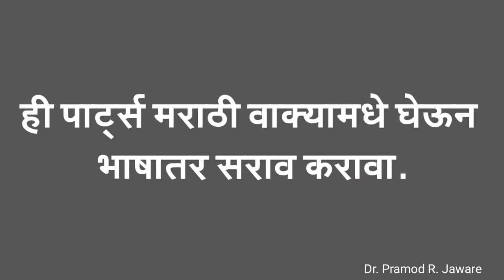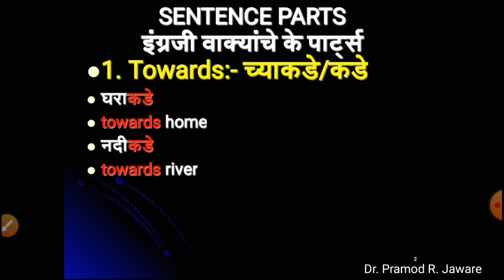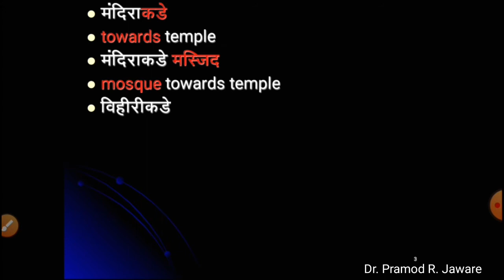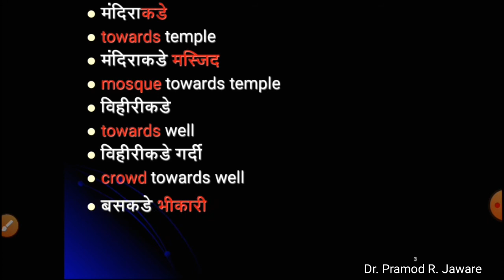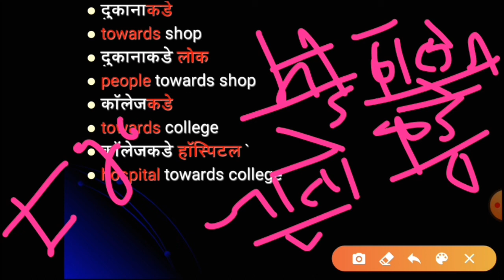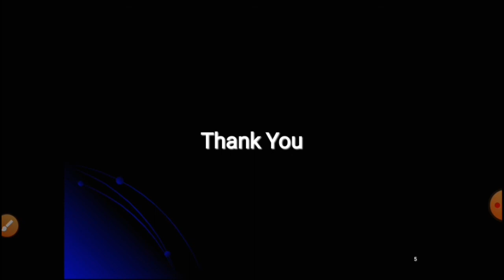Module 3 Sentence Parts इंग्रजी मराठीतून शिका, Magic English Spoken/Speaking Course Series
सर्व क्रमशीर कोर्से  विडिओ लिंक्स खाली आहेत

Spoken English in Marathi, How to Learn Spoken English from Marathi, Spoken English for Teachers, improve English Accurately, Speak What You Think, Spoken Magic English Series by Dr. Pramod R. Jaware, Spoken English Course in Marathi, इंग्रजी शिकायची सोपी पद्धत-मॅजिक इंग्लिश, मराठीत वाट्टेल ते आता इंग्रजीत बोला, इंग्रजी बोलायचा सर्वोत्तम मार्ग, इंग्रजी बोलला शिका, Spoken or English Speaking Learning, Spoken English Tutorial for English Conversation in Daily Life, The Right Way to Learn to Speak English, Best Way to Learn Spoken English from Marathi, How to Speak English Fluently, Spoken English Series in Marathi, इंग्रजी शिकायची सोपी पद्धत-मॅजिक इंग्लिश, मराठीत वाट्टेल ते आता इंग्रजीत बोला, इंग्रजी बोलायचा सर्वोत्तम मार्ग, इंग्रजी बोलयला शिका, Spoken English in Marathi, How to Learn Spoken English from Marathi, Spoken English for Teachers, improve English Accurately, Speak What You Think, Spoken Magic English Series by Dr. Pramod R. Jaware, Spoken English Course in Marathi, Best Way to Learn Spoken English from Marathi for everyone above the age of 13
Dr. Pramod R. Jaware, Magic English, रोज बोलले जाणारे इंग्लिश वाक्ये, Daily Used Sentences in English, Fluent English Conversations through Marathi, Spoken English Course in Marathi, इंग्रजी बोलायला शिका, Spoken English Learning Videos in Marathi, How to Speak English through Marathi, रोज बोलले जाणारे वाक्ये इंग्रजीत करा, शिका इंग्रजी मराठीतून, Basic English Speaking, स्पोकेन इंग्लिश गुरु इन मराठी, Spoken English Guru in Marathi,